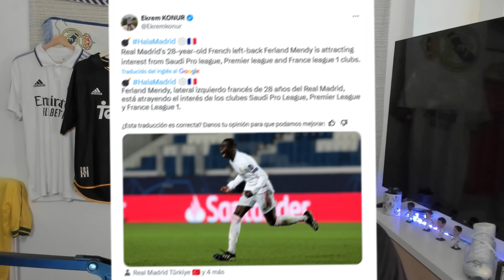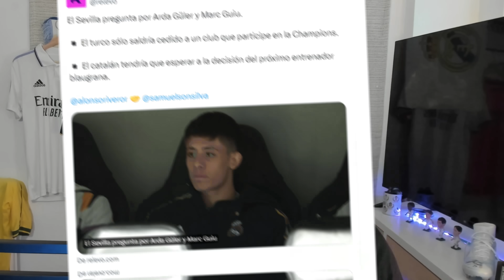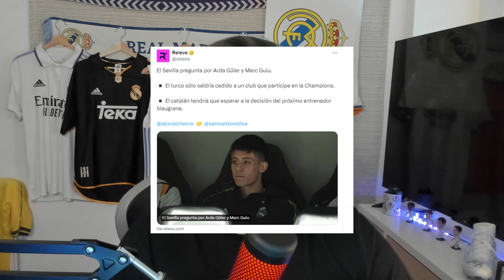💥🟢 ARDA GÜLER DESTINO CONFIRMADO | ENDRICK será CRACK en el REAL MADRID!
✅🎙Resaca tras el triunfo del Real Madrid ante el Manchester City toca ir con lo último de distintos nombres y principalmente en este caso de Arda Güler y Endrick.

Sobre todo iremos con el primero donde ha salido confirmación sobre su destino en el futuro para Arda Güler. Un Arda Güler que no encuentra minutos y que tendrá que salir para coger confianza.

Respecto a Endrick los calificativos se quedan cortos y os mostramos su última genialidad con el balón. Endrick será un crack y el mundo del fútbol ya lo sabe.